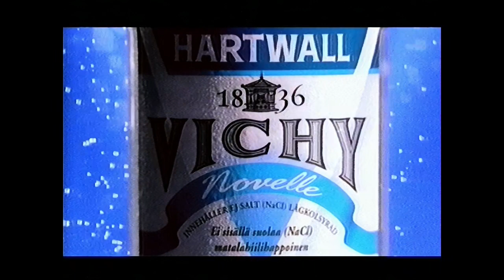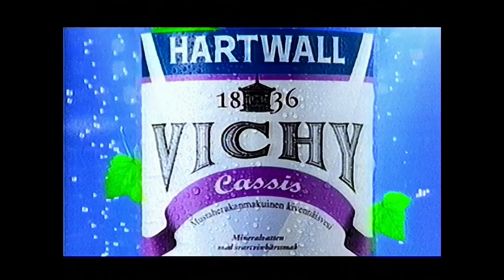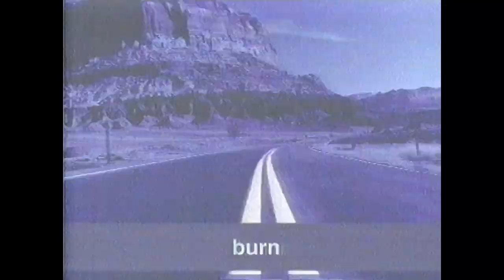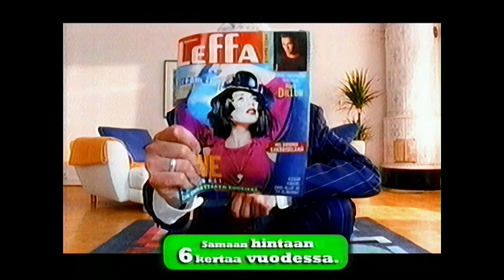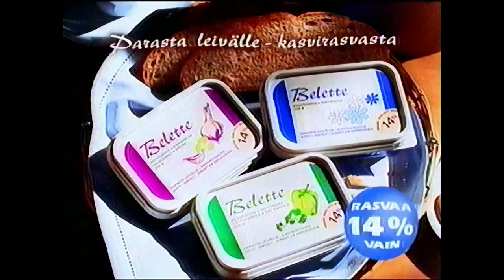MTV3 1998 Mainoksia #70